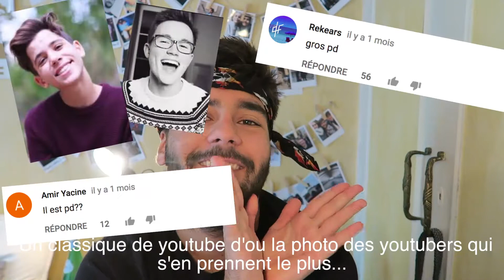LES INSULTES SUR LES LGBT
►I n f o :

    s u p l é m e n t a i r e s :

►Moi c'est Pedro, 16ans, Parisiens qui partage un peu sa life avec ses plans parisiens et ses petits blablatage...

►R e j o i n t  m o i :

🎧Ici si tu aime la musique !

A bientôt

Pedro